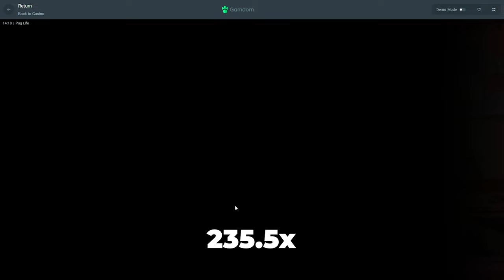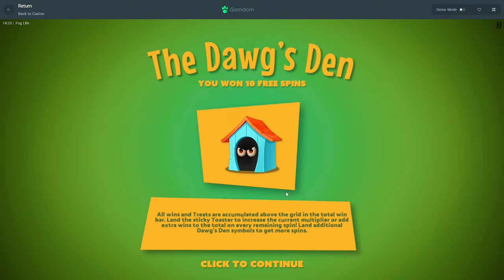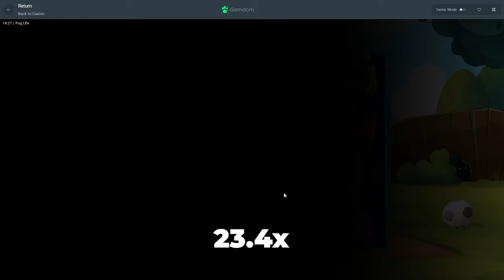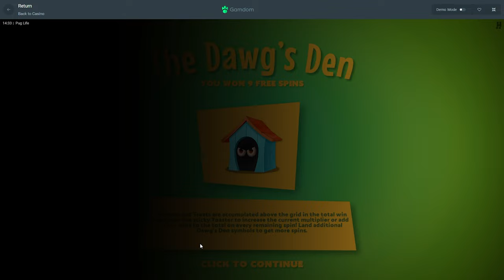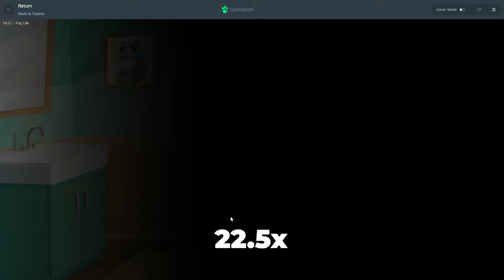INSANE WIN on PUG LIFE!! *Bonus Buys*